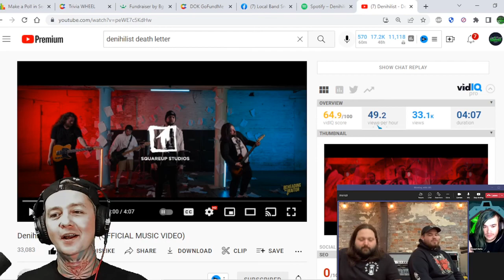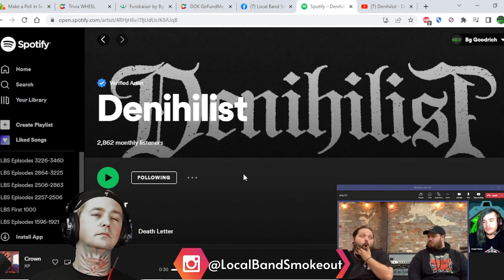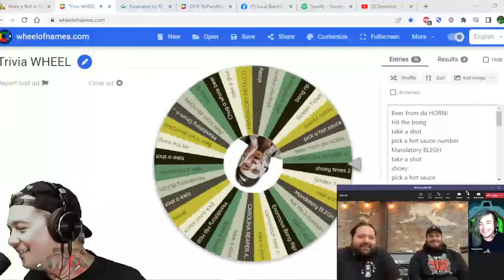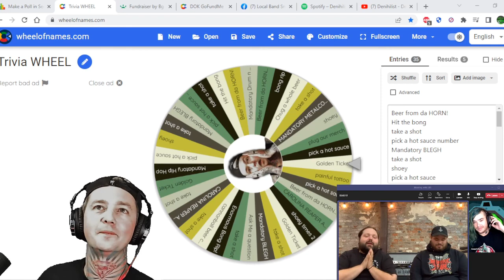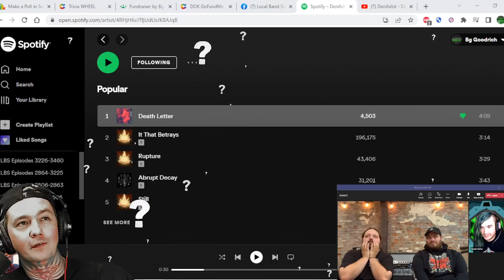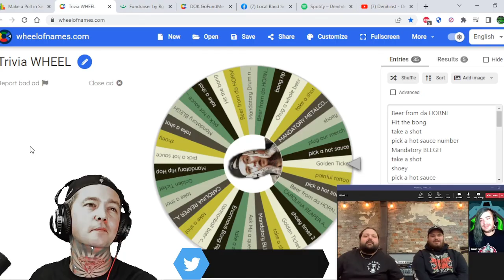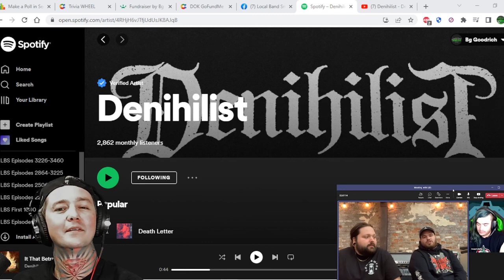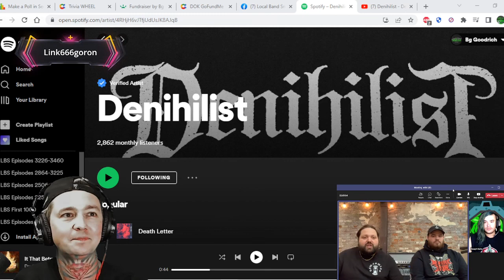Interview with Denihilist ! We Talk Death Letter / Getting the Band Back Together / Tour & Much More